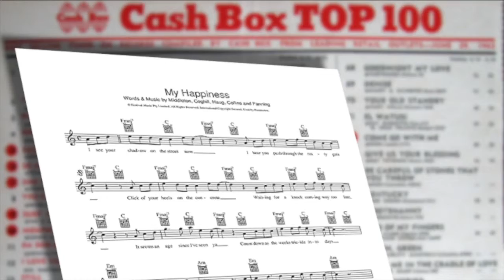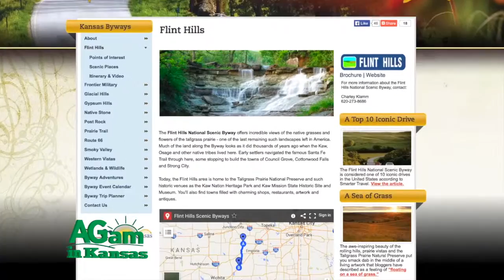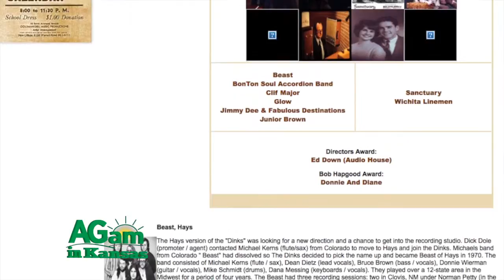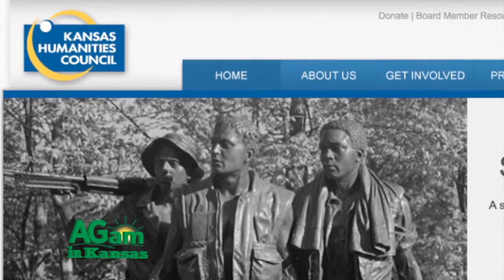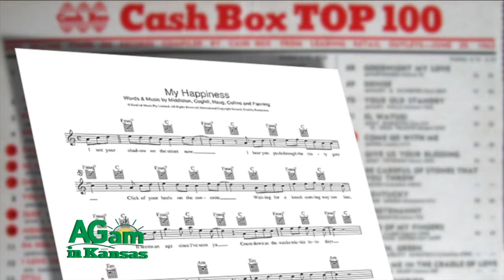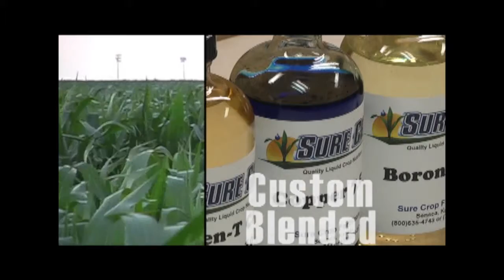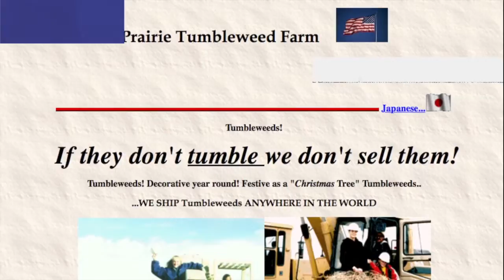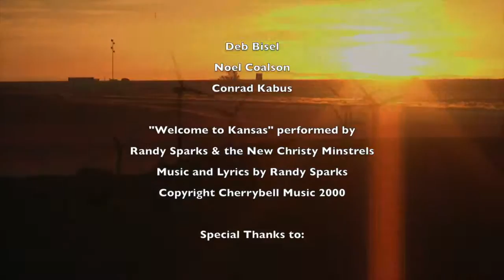Around Kansas - Sept. 23, 2015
Today Around Kansas introduces us to the black-tipped prairie dog that once lived throughout the Great Plains. Next it’s the story of My Happiness, a song written by Betty Blasco and recorded by many singers over the years including Elvis, Bing Crosby, Jim Reeves, Fats Domino, Frank Sinatra, and Chris Isaak. Then enjoy a poem titled The Date from Ron Wilson. Our final story is about the lonesome tumbleweed, an iconic symbol of the American West.